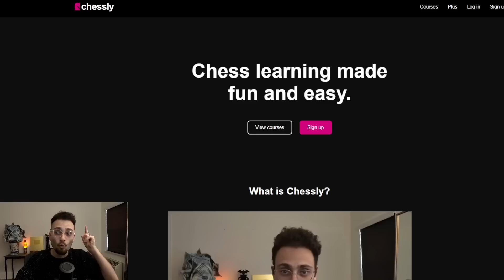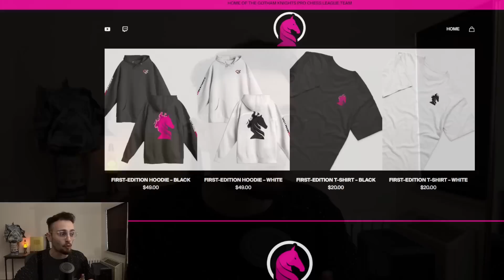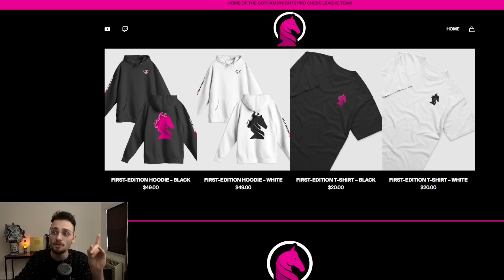YESSSSSSSSSSSSS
Photos by Lennart Ootes :)